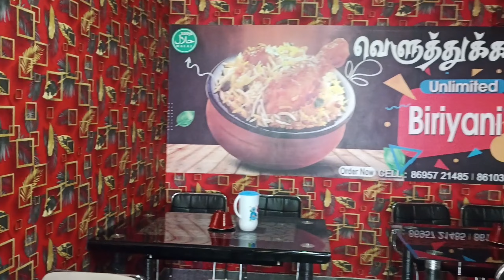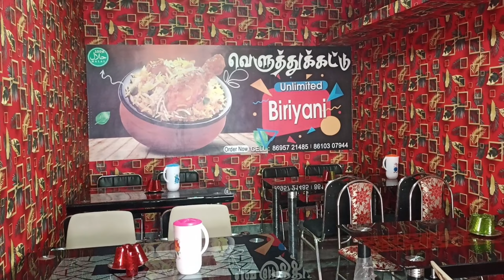Biriyani Shop Wallpaper Design